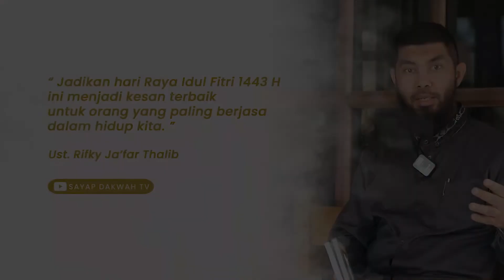🔴Jadilah Pemenang Sejati Dalam Pertempuran Hati - Ust Rifky Ja'far Thalib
Selamat Hari Raya Idul Fitri 1443 H Jadilah Pemenang Sejati Dalam Pertempuran Hati - Ust Rifky Ja'far Thalib
-= SAYAP DAKWAH TV =-
Kami mengajak anda untuk ambil bagian dalam penyelenggaraan Dakwah kami dengan cara berdonasi melalui rekening BSI 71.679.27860 a.n: YAYASAN SAYAP DAKWAH ORGANIZER.